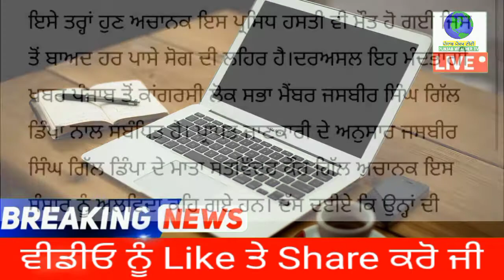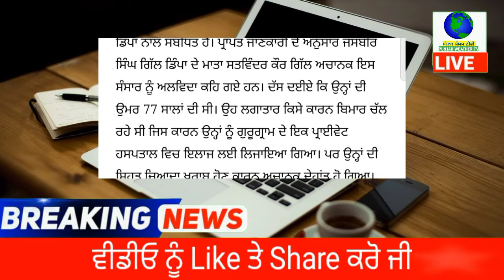ਅਚਾਨਕ ਹੋਈ ਇਸ ਸ਼ਖਸ਼ੀਅਤ ਦੀ ਮੌਤ | punjab news latest today | punjabi news | punjab weather tv